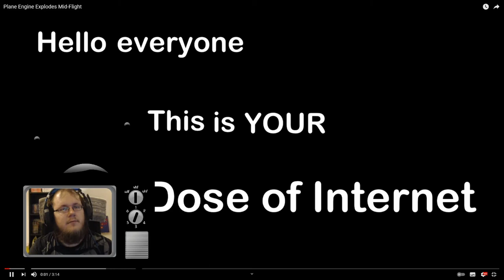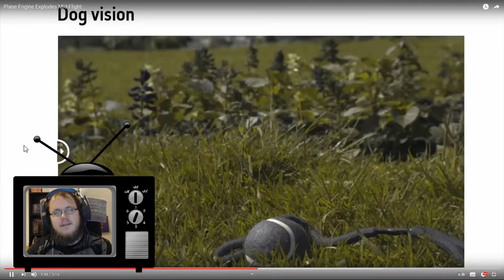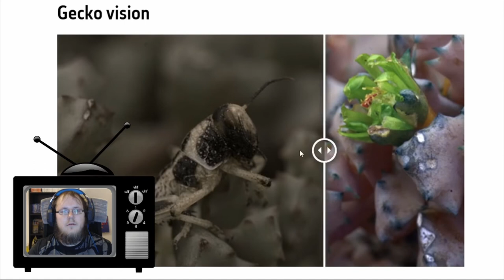Zwergi react to * Plane Engine Explodes Mid-Flight - Daily Dose Of Internet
Zwergi reagiert auf Plane Engine Explodes Mid-Flight  von Daily Dose Of Internet. Aus dem Twitch Stream vom 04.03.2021